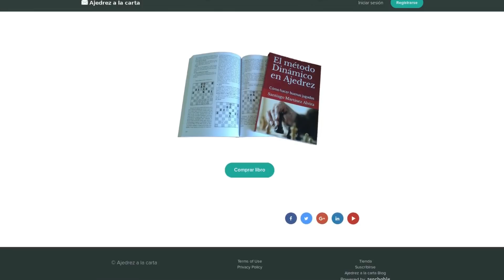SIMPLES PLANES de ATAQUE en AJEDREZ (Browne - Bellón, 1977)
Libro Simple attacking plans

(Hay una comisión para mi pero no genera ningún gasto para ti 😊)

Tienda en Amazon

Libros recomendados:
TÁCTICA:
ESTRATEGIA:
- 64 Things you need to know in Chess
- 101 ideas de ataque en Ajedrez
APERTURAS:
FINALES:
- 101 consejos sobre el final